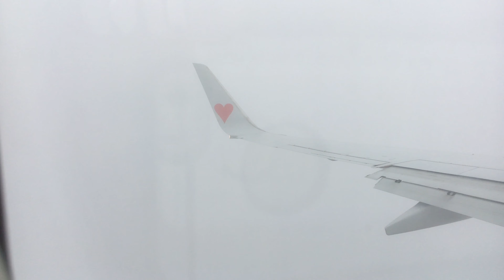part2 Flight Chubu Centrair International Airport → Kagoshima Airport